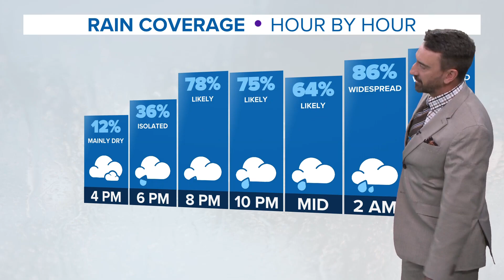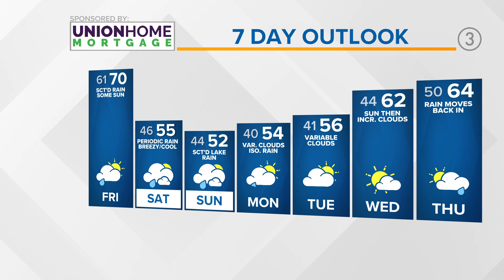Cleveland weather: 1, 2 punch from Mother Nature in Northeast Ohio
Cleveland weather forecast for Wednesday, October 5, 2023.

Temperatures fall back near 60° this evening. Cold front #1 of the next 48 hours brings scattered wet weather too. Prep the rain gear if you have plans to run errands following work today...and keep it around for tomorrow.

Rain lingers through early Friday morning. Pack the patience as you head out the door. Temperatures tomorrow will be on the seasonal side in the upper-60s/near 70°. After the early morning rain exits, we'll likely have a mainly dry window. During this time, a few showers can't be ruled out...but sunshine is also likely to make an appearance. Does it last forever, nope.

We get front #2 to arrive later tomorrow which bring additional rain chances with it and much cooler air. This one is a reinforcer that the weekend will be a cool one. Highs will go from near normal Friday to below normal for the weekend and early next week. If you have weekend plans, you may consider having an indoor option handy. We'll have rain around at times...but some sunshine is a possibility too. The weekend's weather driver is going to be the lake thanks to our wind shift. We'll have lake effect showers around. So, some of you will see more rain than others. Did I mention the weekend as a whole will be breezy too? You already know it's going to be cool and damp...but a friendly reminder, this wind direction usually leads to issues on the waterways.

The middle of the week looks a little brighter before our next system pivots into place by the end of next week.

TONIGHT: Rain moves in. Near 60.

FRIDAY: Lingering rain, mainly early. Partial clearing later in the day. More PM rain. Near 70.

SATURDAY: Sun and clouds with lake effect rain. Cool and blustery. Low to mid 50s.